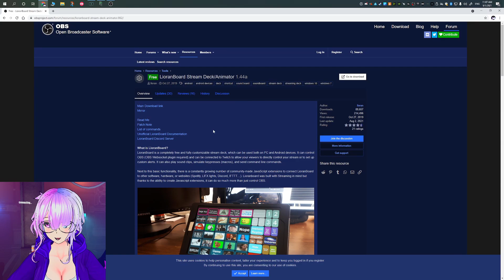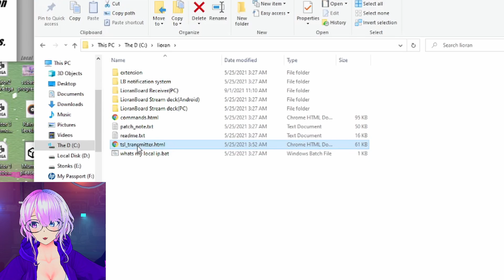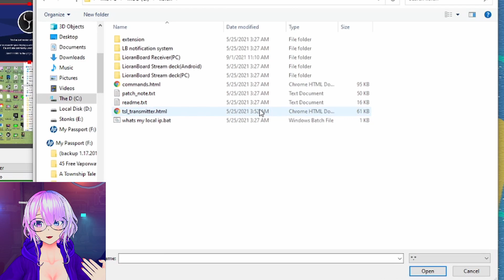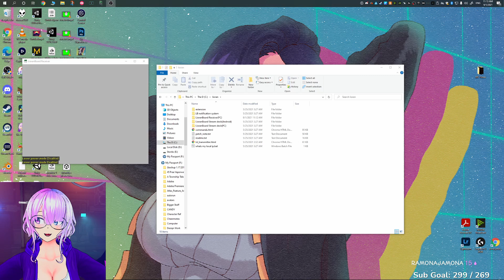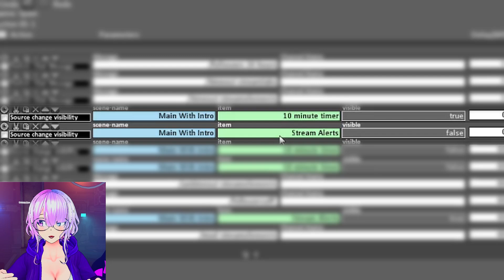1 button to stop Twitch chat spam and allow your regulars to keep chatting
--Fofamit's Recommended VR Computer for Streaming--
A computer parts list recommendation for something that will be quiet and cool, but also be able to run stream and vr at the same time. I picked parts based on what I currently use or would want to use in the future... also picked parts that would look nice together.~

Motherboard - Gigabyte B550:

CPU - AMD Ryzen 5800X:

GPU - RTX 2070 Super:

RAM -  16-32GB DDR4 3200:

Power Supply - Corsair 850W 80+ Gold:

SSD - Crucial M500 1TB:

Hard Drive - Seagate 4TB:

CPU Cooler - Noctua D15:

Computer Case - Silverstone Sugo: